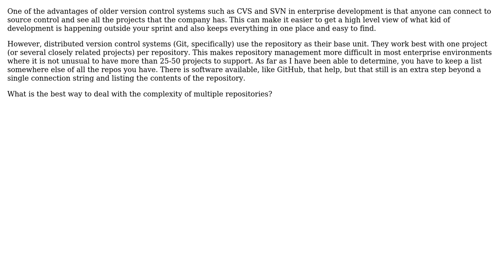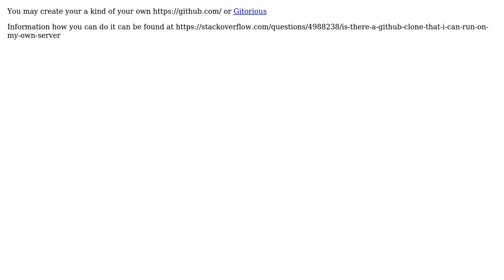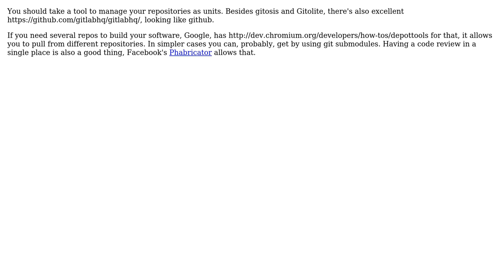Software Engineering: Handling (many) multiple projects in Git in an enterprise environment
With thanks & praise to God, and with thanks to the many people who have made this project possible! | Content (except music & images) licensed under CC BY-SA | Music | Images & others | With thanks to user vissi2 user ryanzec user Michael K user knut user janos user dukeofgaming and the Stack Exchange Network Trademarks are property of their respective owners. You are responsible for your own actions.